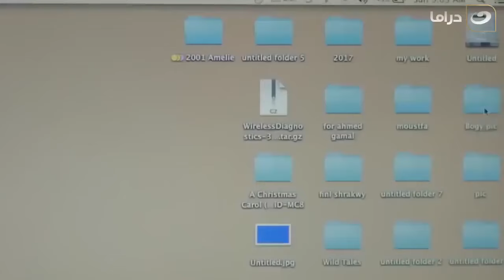" أدي أخرة الوسـ اخة 🤯".. مصاحبة واحد على جوزها وبعد ما خد منها اللي عاوزه بيهددها😳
طاقة نور | " أدي أخرة الوسـ اخة  🤯".. مصاحبة واحد على جوزها وبعد ما خد منها اللي عاوزه بيهددها😳